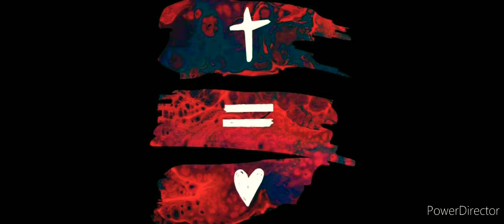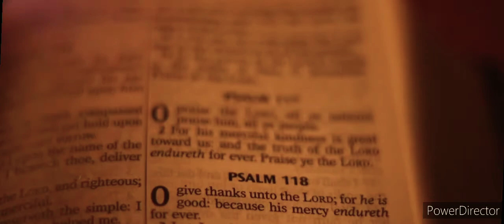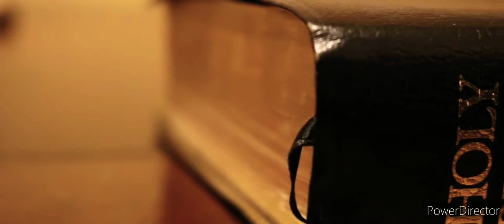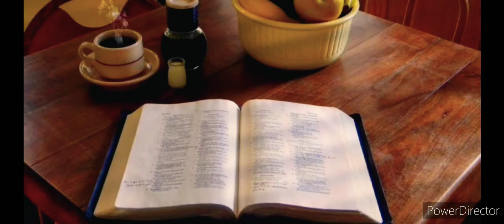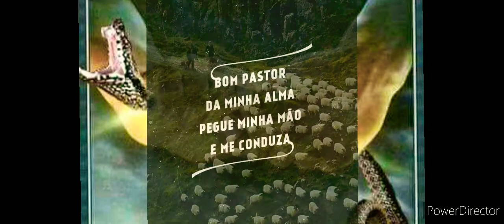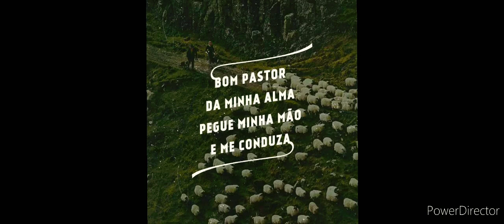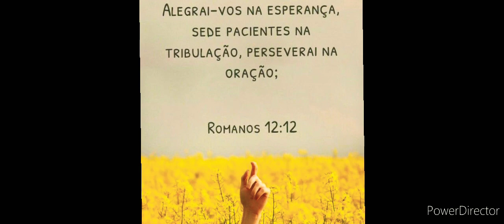Falsas Proteções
Bom dia 🌄 tudo bem com você? Espero muito que sim...

Há um lugar onde a verdade reina , esse lugar somente você está no Senhor 🔥

⭕ Acesse esse vídeo Deus quer falar com você 😉

Deus abençoe seu dia 🙏🏼